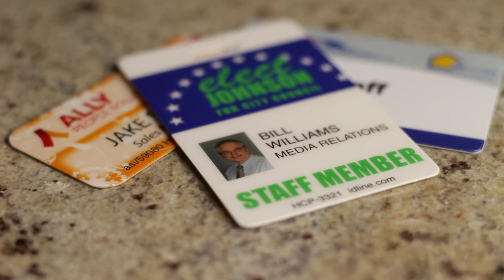Photo ID Badge - Halls ID Line - PromoErrday - ep673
Photo ID Badge - HCP-3321